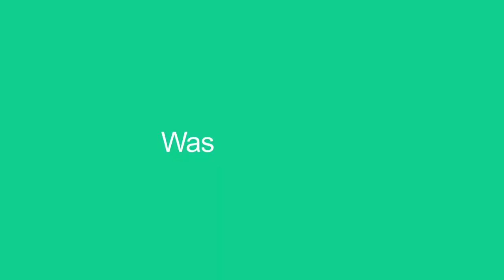Prepare your data für Coding da Vinci - Bauhaus Archiv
Esther Cleven vom Bauhaus Archiv berichtet vom "Prepare your data"-Workshop. Coding da Vinci Berlin führt im Vorfeld des Hackathons die zweiteilige Workshopreihe „Prepare your data“ durch. An insgesamt vier Tagen bekommen Interessierte an offenen Kulturdaten die Gelegenheit, zu erlernen, wie sie die Kulturdaten ihrer Einrichtung zur möglichen einfachen Nachnutzung anbieten können.